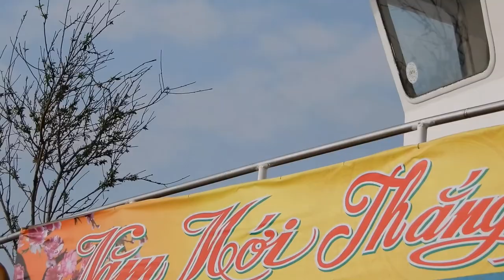Xuyên Việt (098) Cát Bà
đến Cát Bà qua cây cầu vượt Biển (Đình Vũ - Cát Hải) dài nhất Việt Nam.
NXHYT/20190705/14